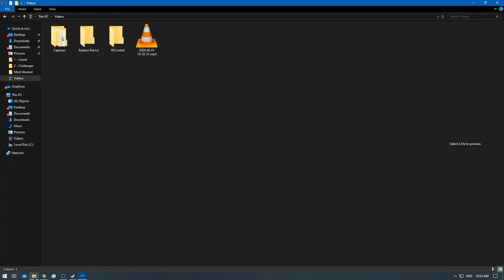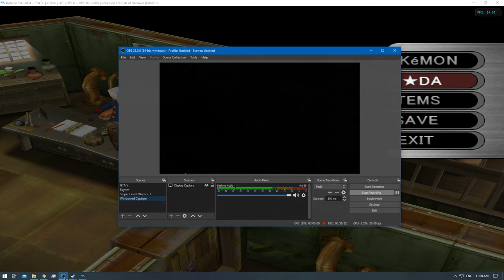[1/1] Pokemon XD: Gale of Darkness - Episode 10 [NC]